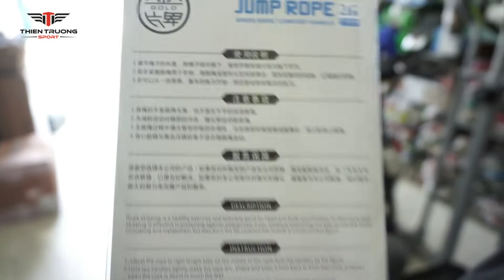Dây nhảy thể dục Gold T-072 giá rẻ tại Thiên Trường Sport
Thiên Trường Sport bán dây nhảy thể dục Gold T-072 dùng để tập nhảy dây tại nhà giúp giảm cân hiệu quả. Đặt mua dây nhảy Gold T-072 giá rẻ nhất gọi 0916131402 !